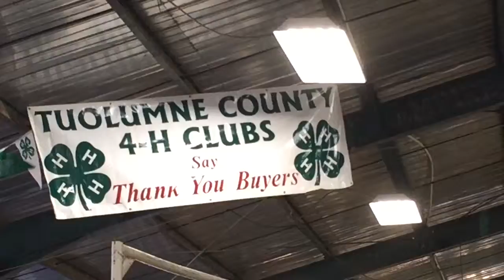Mother Lode Fair Auction 2015